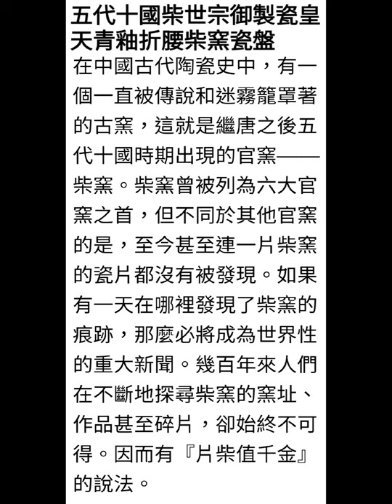逆天國寶 後周世宗帝御製柴官窯天青釉 折腰盤中國陶瓷史上公認之「瓷皇」即是五代晚期後周世宗柴榮設官窯所燒製之瓷器，稱為「柴窯」；柴者取後周世宗之尊姓也。千年以來